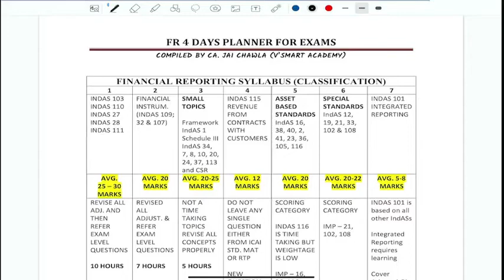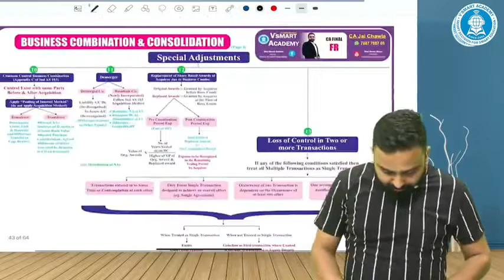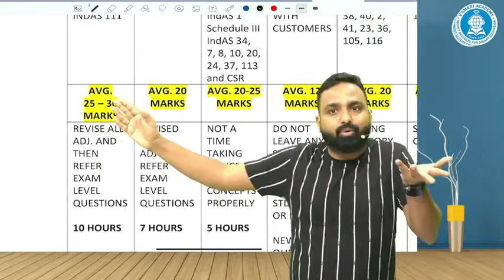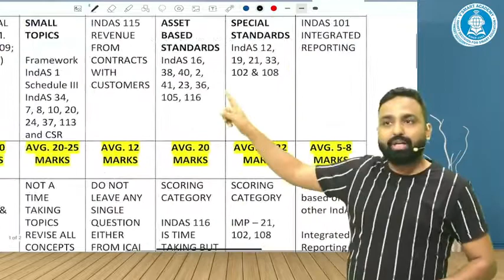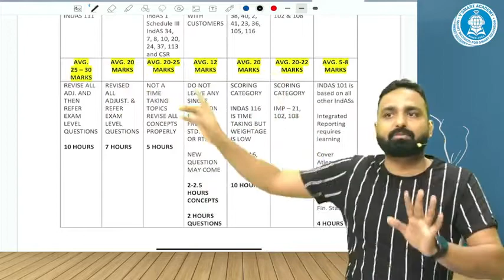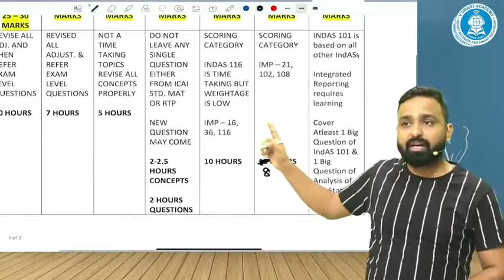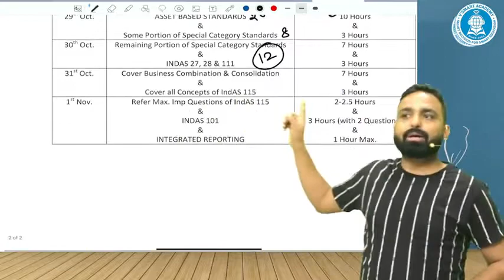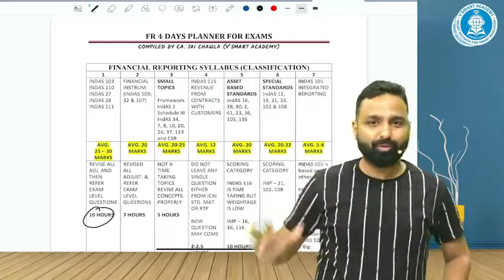CA FINAL FR STUDY PLANNER FOR EXAMS | COVER ENTIRE SYLLABUS IN 4 DAYS | CA JAI CHAWLA